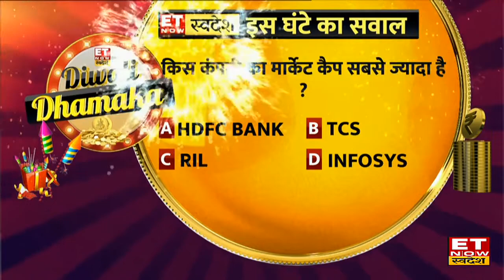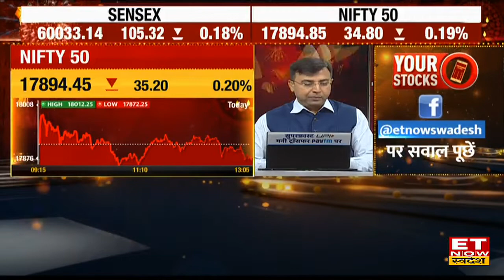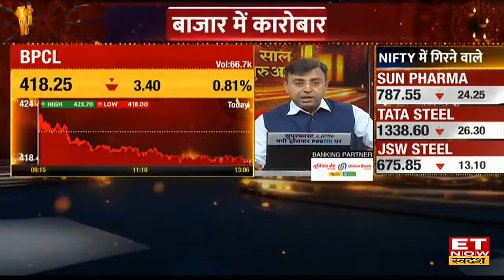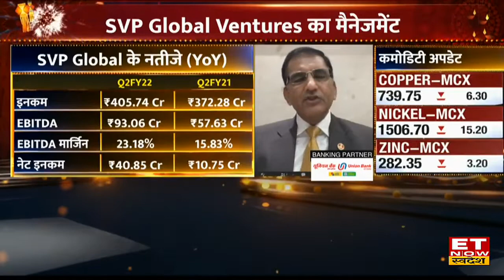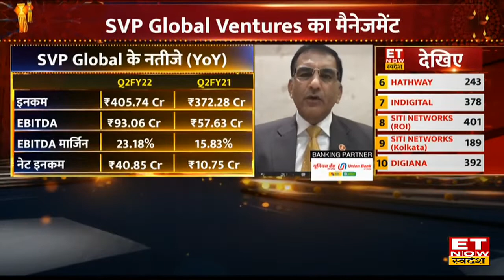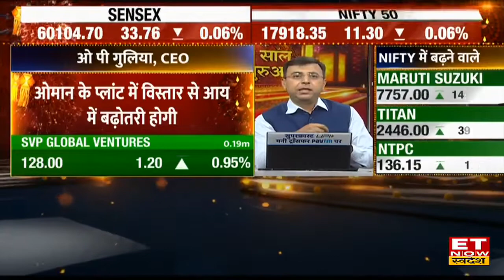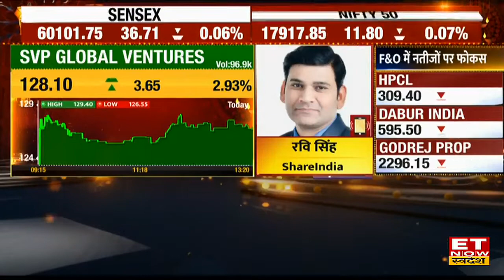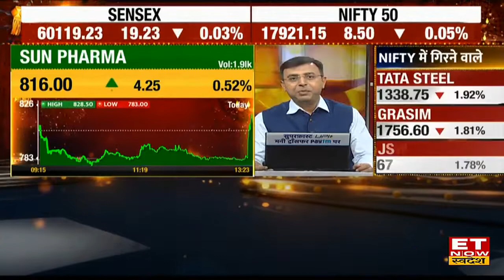Corporate Connection में Svp Global Ventures के CEO O.P Gulia से खास Interview।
कॉरपोरेट कनेक्शन मैं एसवीपी ग्लोबल वेंचर्स के सीईओ ओपी गुलिया एसबीपी ग्लोबल वेंचर्स के बारे में बताया कि उसे कंपनी को कितना मुनाफा हुआ और कैसे कंपनी और सेक्टर उसमें भी अपने पैर पसार रही हैं कैसे आगे उनका ग्रोथ प्लान है यह सब उन में आज के खास एपिसोड और प्रोडक्ट कनेक्शन में बताया|
corporate connection
svp global ventures
swadesh interviews